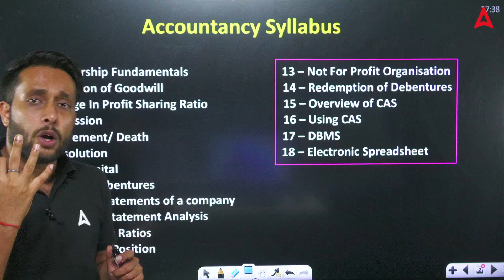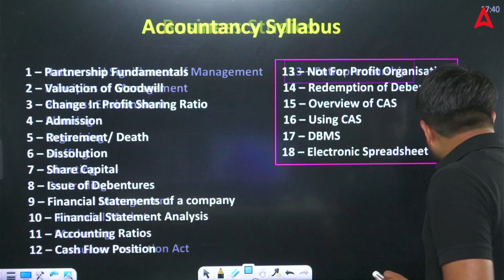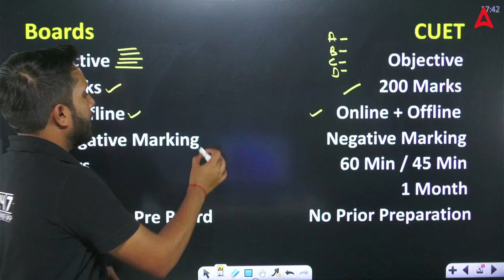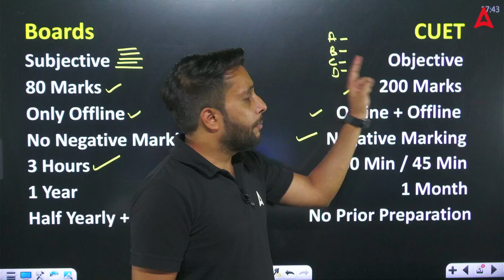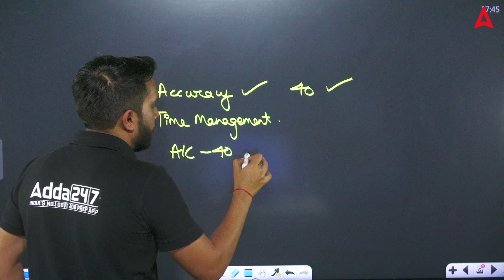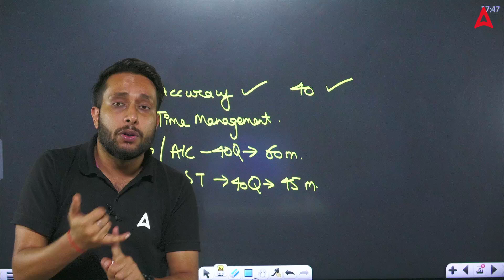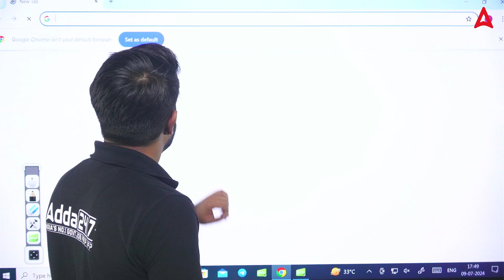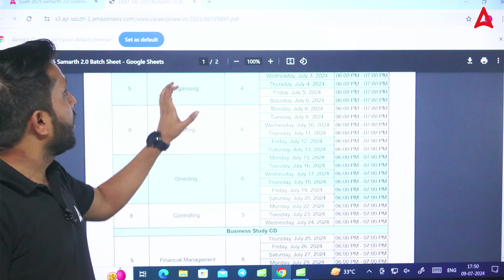Difference Between CUET and Boards | दोनों की तैयारियों में क्या है फर्क? | Syllabus, Exam Pattern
For Batch Admission related Queries, Call us:- 🔥 In this video Difference Between CUET and Boards and CUET VS Boards Comparison, Harsh Sir, one of our expert educators at Commerce Adda247, explains the key differences between CUET and Board exams.

📚If you're confused about the CUET exam pattern or how it compares to your board exams, this video will clear up all your doubts. Harsh Sir breaks down the CUET syllabus versus the board syllabus, highlighting the key areas where they differ and what you need to focus on.

🚀Whether you're preparing for both exams and trying to decide where to prioritize your efforts, this comparison will help you make the right choice.